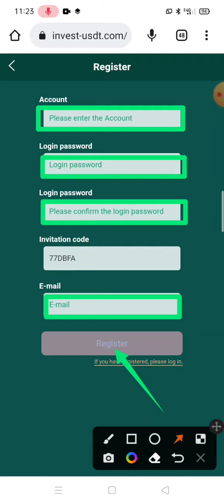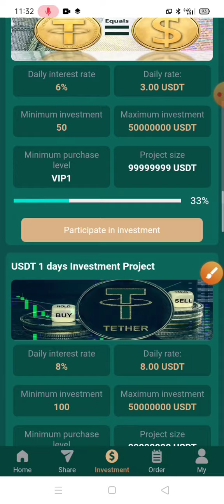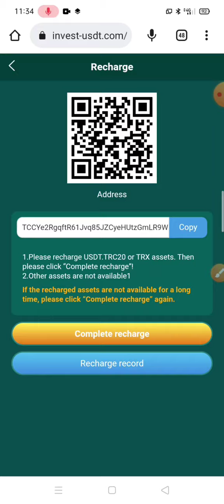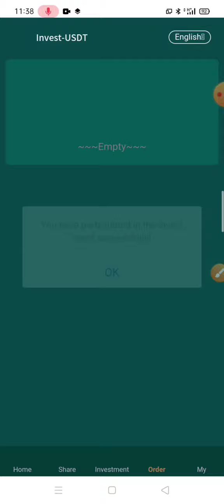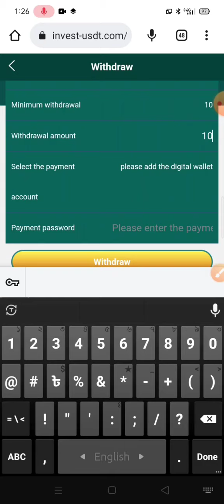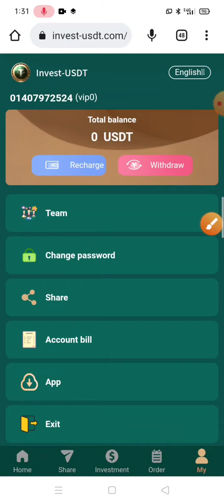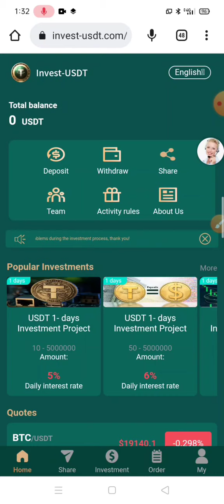Claim 2 USDT For Free 💰 Best Earing Platform 2022 | new usdt investment website 🤑 invest-usdt.com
Thanks to the new and old members for their strong support to tzusdt.com, the company specially launched the following preferential and welfare activities! The benefits are as follows 🎉:

🌟 A single deposit of 300 USDT will get an additional 60 USDT

🌟 A single deposit of 500 USDT will get an additional 100 USDT

🌟 A single deposit of 1000 USDT will get an additional 250 USDT

🌟 A single deposit of 3000 USDT will get an additional 750 USDT

🌟 A single deposit of 10,000 USDT will get an additional 3500 USDT

🌟 A single deposit of 30,000 USDT will get an additional 12,000 USDT

🌟 A single deposit of 50,000 USDT will get an additional 25,000 USDT
【Event time ends on January 1, 2023】During the event, each user can only participate in the event 5 times within an amount segment. After recharging, you need to contact customer service to apply for rewards.

share reward
10% top-up bonus for first-level members
Your first-level subordinates recharge 10000usdt, you can get 10%, which is 100usdt
cryptocurrencyairdrops, Bitcoin. Ethereum.. Litecoin how to join the airdrop to make money altcoins ready to explode earning tips for making money online, freecryptocurrency exchange

Altcoins, Cryptocurrencies, Free Airdrops, Dogecoin, Ethereum, Litecoin, Tokens, Bitcoin, Free Mining, Trust Wallet, Wallet Trading, How To Make Money Online, Online
Earn tips, free TRX how to mine free trx, claim free airdrop tokens